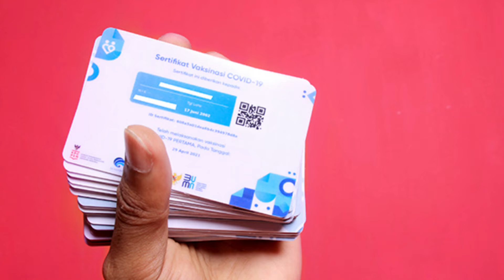Jerat Pidana Pemakai Kartu Vaksin dan Hasil Tes COVID-19 Palsu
Informasi Hukum kali ini akan membahas Jerat Pidana Pemakai Kartu Vaksin dan Hasil Test COVID-19 Palsu-19